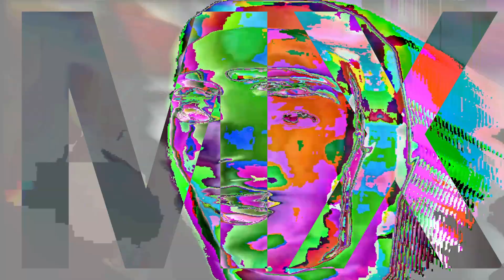(MOSTLY) MX PRODUCTIONS MIX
MMMX.BANDCAMP.COM , TUNES ON THE WAY , SEE YOU !

(some favourite dubs that i love mixing in there as well as pretty much all my own refixes and productions.)

TRACKLISTING

MX - ? (YKTSVIPDEVILMIX)
GRANDMIXXER - SLSA
MX - ?
MX - ? (GGSTRIVEOG)
MX - ? (BUBBLES)
MX - YKTS (DON SIMON FILE PACK 1)
MX - ? (DXP FIREBOY REFIX)
MX - NO MORE HEROES LEFT (G ROAD)
MX - ? (DOK: WARNING MJK BOOTLEG REFIX)
MX - ? (OI ML1 ENDZ)
MEZ - BONGO ACAPELLA
GENERAL COURTS - BONGO DUB (WIGPOWER DUB MIX)
MX - ? (VOSS)
MX - ? (LAMBETH HO)
CONFLICT - ? (DUB)
MX - ? (ROLL WID US REFIX)
D DOUBLE E - FRONTLINE ACAPELLA
MX - ? (ESKI NOISE REFIX)